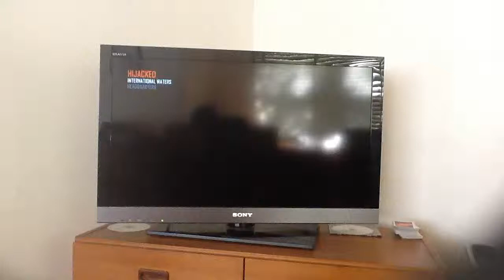MY BEST KILLS EVER MUST WATCH!!!!!!